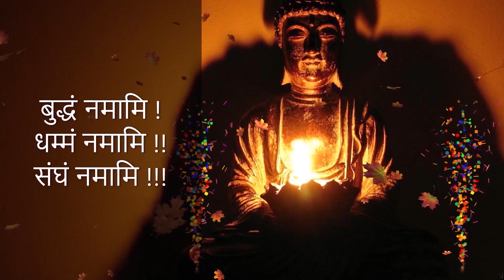Ep1068 | कुहक जातक कथा–सार और आशीर्वाद | Kuhak Jatak 3 | Jatak#36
By

Jataka Katha | जातक कथा
Jataka Katha - 36

कुहक जातक कथा–सार और आशीर्वाद |
Kuhak Jatak Katha-Sar Aru Ashirvad

The Jātaka tales are a large body of literature concerning the previous births incidents of Gautama Buddha in both human and animal form. In Jātaka,the future Buddha may appear as a king, an outcast, a god, an elephant—but, in whatever form, he exhibits some virtue that the tale thereby inculcates.

In Theravada Buddhism, the Jātakas are a textual division of the Pāli Canon, named "Jātaka" included in the Khuddaka Nikaya of the Sutta Pitaka.

Other related some Links -